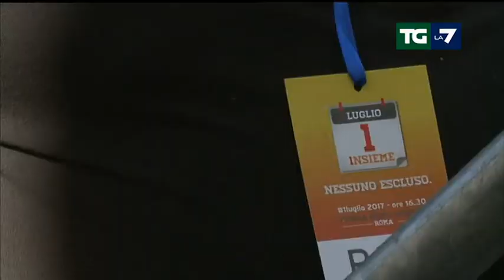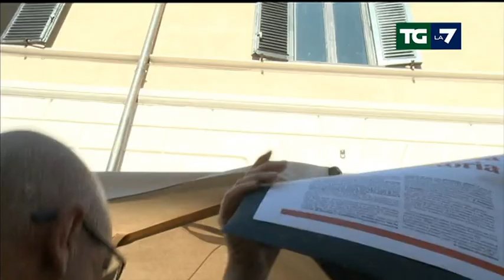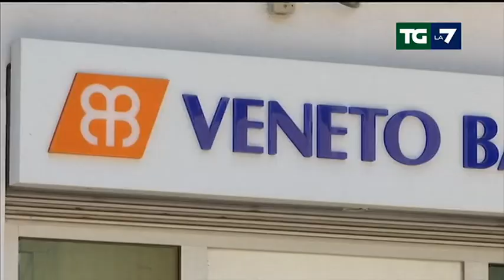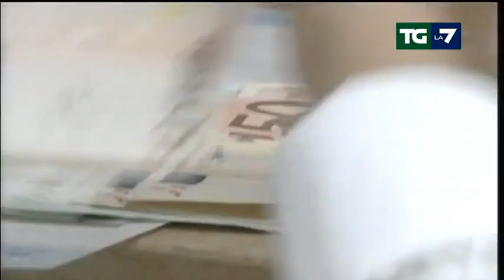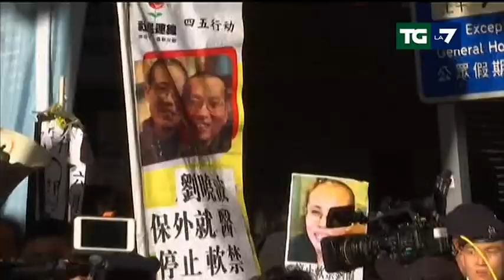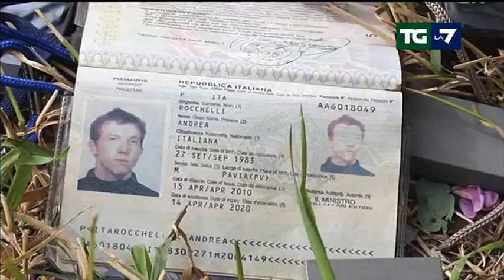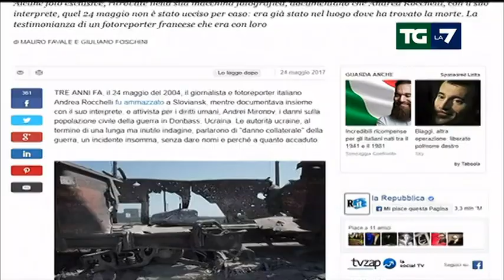Edizione delle ore 20.00 del 01/07/2017